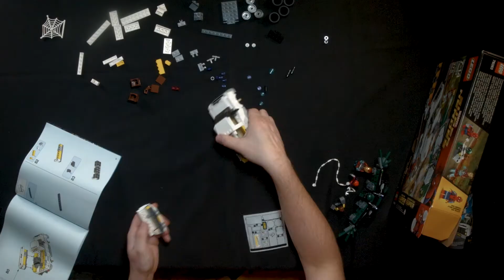Lego Speed build - Marvel Super heroes Spiderman Beware the Vulture!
My speed-build of the LEGO Marvel Super Heroes set #76083 Beware the Vulture from the film Spiderman Homecoming.